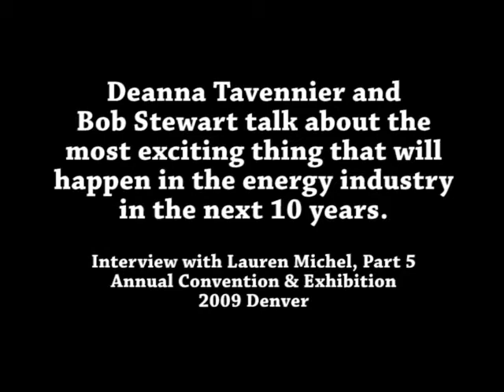Deanna Tavernier/Bob Stewart Interview Part 5 of 5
Deanna Tavernier and Bob Stewart talk about the most exciting thing that will happen in the energy industry in the next 10 years. Interview with Lauren Michel, Part 5 of 5, Annual Convention & Exhibition, 2009 Denver.